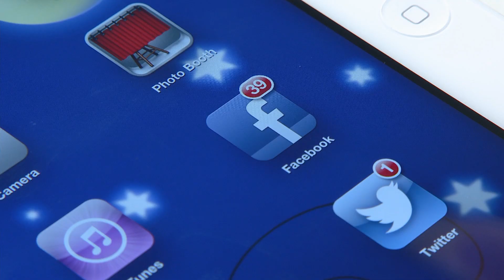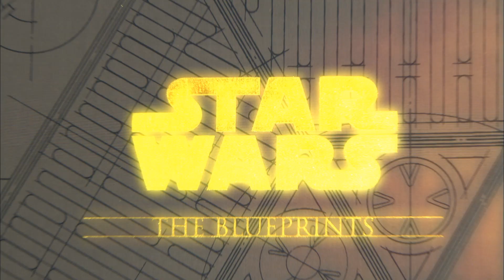Bayside Entertainment Highlight Reel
Seattle video production company Bayside Entertainment provides turnkey production services to support the full range of video for corporate communications and marketing.